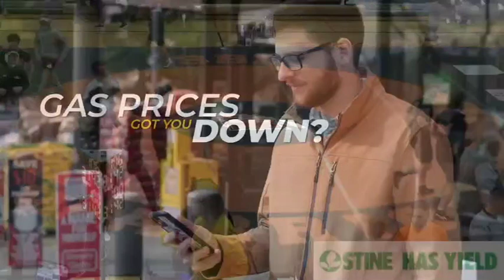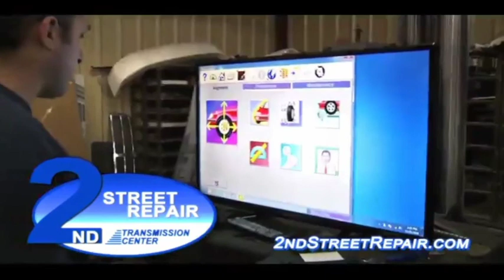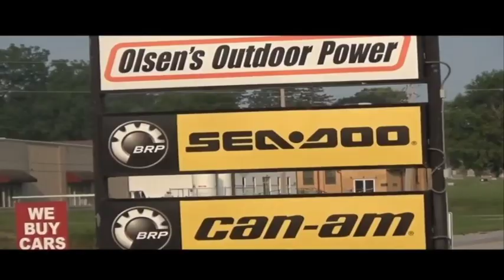Regional Dual Wrestling - Atlantic - Boyden Hull Rock Valley - Sergeant Bluff Luton 1/31/23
Regional Dual Wrestling - Atlantic - Boyden Hull Rock Valley - Sergeant Bluff Luton 1/31/23 - Semi Finals on KS 95.7 and Western Iowa Today with Tom Robinson and Cody Weaver from Sergeant Bluff Iowa.